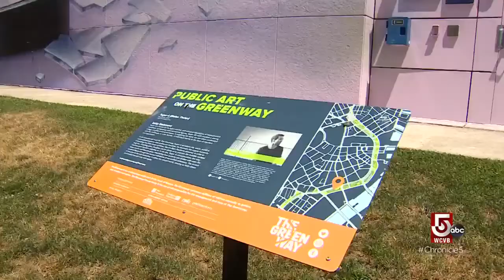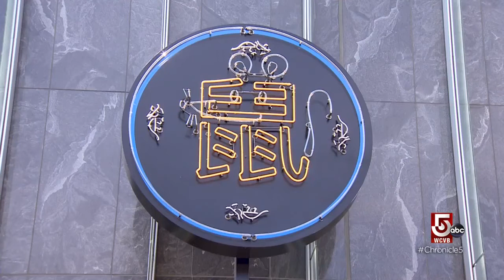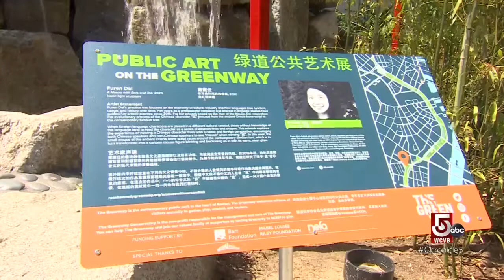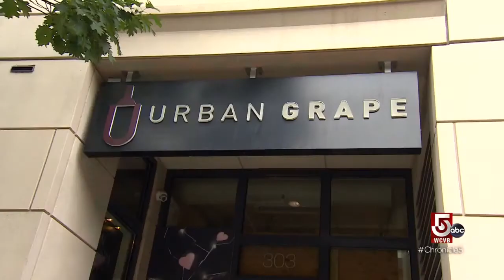Admire public art in public green spaces